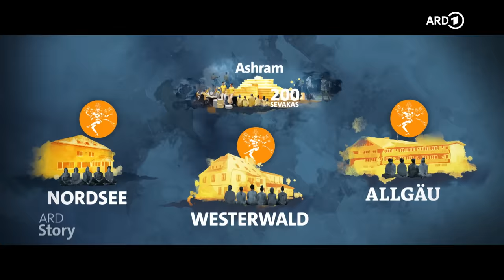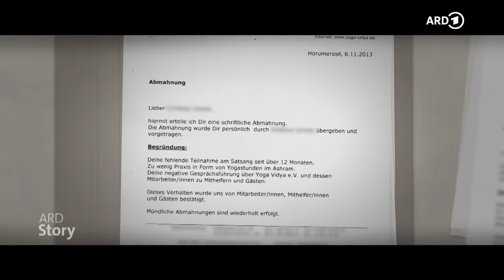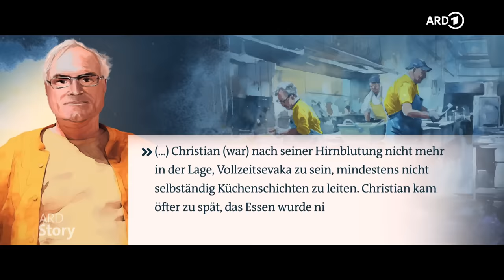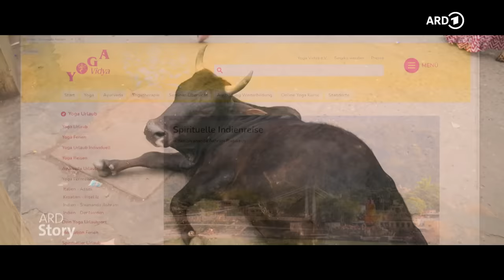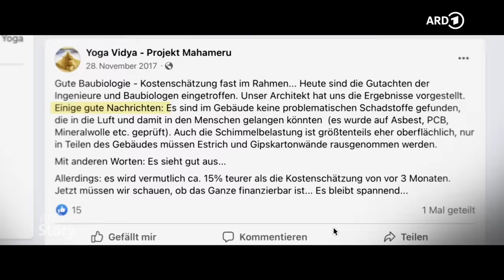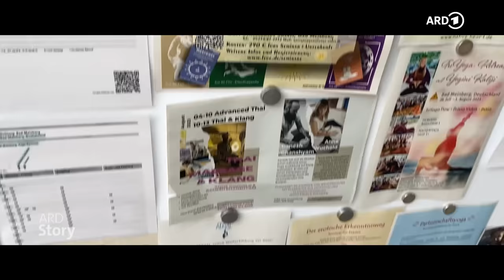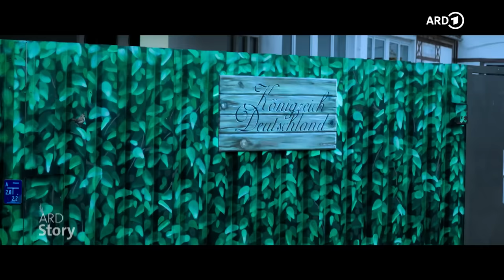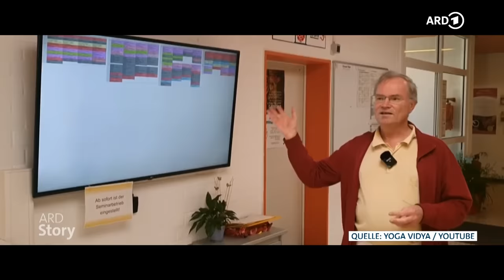Yoga Vidya: Die Schattenseiten des größten deutschen Yoga-Anbieters | WDR Doku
Volker Bretz möchte mit Yoga "den Frieden in die Welt bringen". Mit spirituellem Namen heißt der Betriebswirt Sukadev, Engel der Wonne. Vom ostwestfälischen Bad Meinberg aus hat er es geschafft, mit indischer Philosophie ein Yoga-Imperium zu errichten. Der gemeinnützige Verein Yoga Vidya setzt Millionen im zweistelligen Bereich um, sammelt fleißig Spenden und zieht mit jährlich 100.000 Übernachtungen Yogis und Yoginis aus ganz Deutschland in die vier Ashrams – von der Nordsee bis zum Allgäu. In Deutschland führt der Verein inzwischen den Markt an: Yoga Vidya ist nach eigenen Angaben in 80 Städten präsent, außerdem in mehreren europäischen Ländern. Doch um welchen Preis?

Zum ersten Mal bekommt eine Redaktion nun detaillierte interne Einblicke in das System von Yoga Vidya. Zu den Schattenseiten des Erfolgs zählt unter anderem der Umgang mit den Menschen, die in den vier Seminarhäusern leben und arbeiten und hierfür deutlich weniger als den Mindestlohn verdienen. Viele von ihnen haben für ein Leben im Ashram alles aufgegeben. Gerade erst haben zwei von ihnen vor dem Bundesarbeitsgericht ihr Recht eingeklagt.

Der Verein hingegen hat vor allem ein Ziel: Wachstum. Yoga Vidya konnte in den vergangenen Jahren immer neue Immobilien anschaffen und sich auch dadurch die Marktmacht unter den Yogaanbietern sichern. Dabei will Yoga Vidya nicht nur Yoga verbreiten, sondern auch die Religion fördern. Unter anderem wegen der Verfolgung dieser Zwecke ist der Verein bisher als gemeinnützig anerkannt. Doch welche Struktur und welches Weltbild stecken hinter Yoga Vidya?

Die ARD Dokumentation "Cash & Karma: Ausbeutung beim Yoga?" gibt ungewohnte Einblicke hinter die Kulissen von Deutschlands größter Yogakette.

🎥   Ein Film für ARD Story von Nicole Rosenbach und Jana Heck.